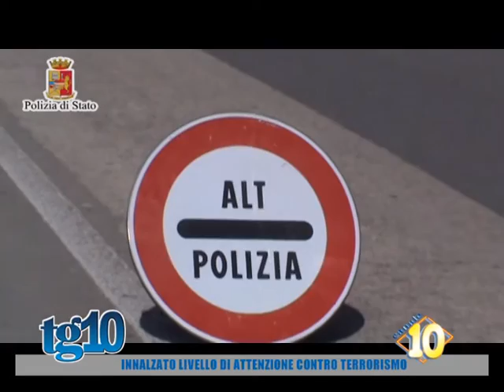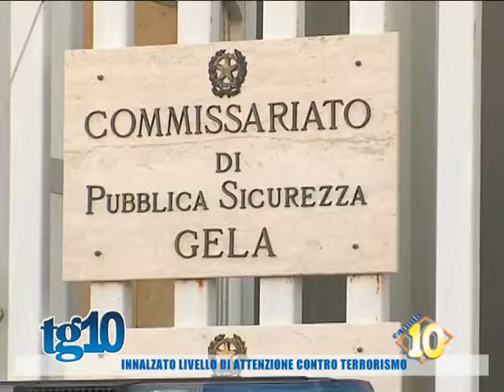Innalzato livello di attenzione contro terrorismo